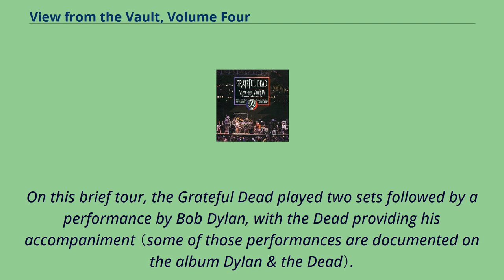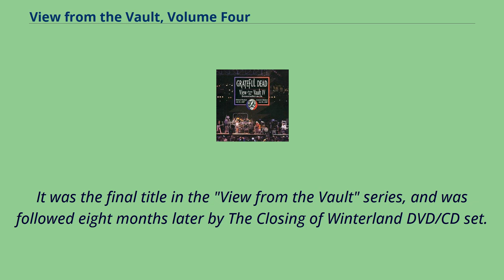View from the Vault, Volume Four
View from the Vault, Volume Four （styled as View from the Vault IV） is the fourth release in the "View from the Vault" series of rock concert recordings by the Grateful Dead.
Like the other entries in the series, it was released simultaneously on CD and as a DVD concert video.
However, unlike the previous 3-CD volumes, View from the Vault IV is a 4-CD set.
This volume contains selections from two consecutive shows in California — July 24, 1987, at Oakland Stadium, and July 26, 1987 at Anaheim Stadium.
These concerts were recorded during the "Dylan & the Dead" tour.
On this brief tour, the Grateful Dead played two sets followed by a performance by Bob Dylan, with the Dead providing his accompaniment （some of those performances are documented on the album Dylan & the Dead）.
All four Dead sets from these two dates are included in the release, but the sets with Dylan are not.
Also not included are the "Touch of Grey" encores the Dead played both nights with Dylan on guitar （followed by an additional Dylan song）.
Additionally, the CD version includes "Friend of the Devil", "Me & My Uncle", and "Big River", which do not appear on the DVD. View from the Vault IV was the first "View from the Vault" that was not also released on VHS videotape.
It was the first DVD of the series that included the option of either a two-channel stereo or a Dolby 5.
1 channel surround sound soundtrack.
It was the final title in the "View from the Vault" series, and was followed eight months later by The Closing of Winterland DVD/CD set.
View From The Vault is the fourth installment in the View from the Vault series.
It is also the longest one, with four discs.
The concerts were part of the Apart and Together Tour, commonly known as the Dylan & The Dead tour.
There would be three sets to each show.
The firs...